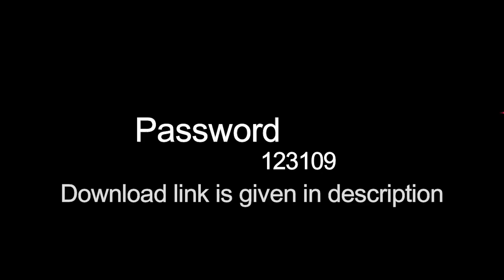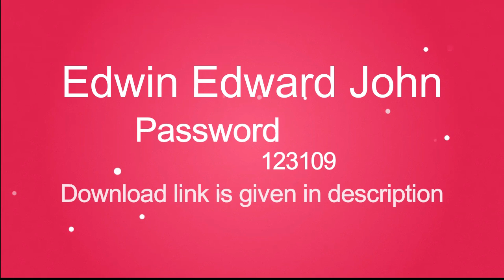Easter Photobook |12x24 Psd | New Psd 2020|New Templates|new Design